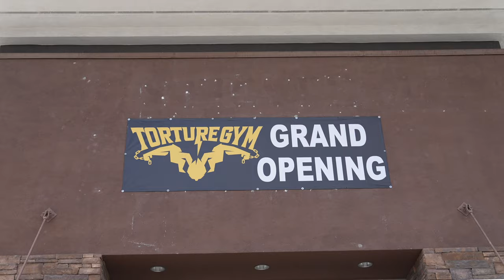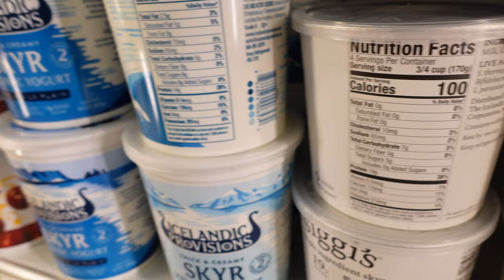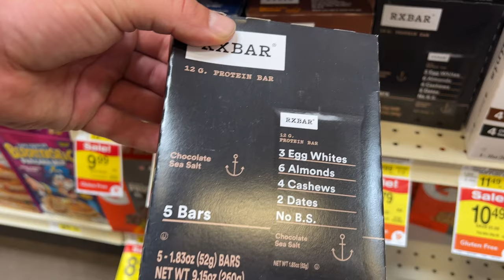HOW TO STAY ON TRACK WHILE TRAVELING | the only mistake is to go uneducated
Just as myself I am guessing many of you are traveling this summer?!
In this video I will hopefully be able to give you some tips and tricks on how you can keep improving physique and energy while traveling.

And hey, if you need more help I am here for you.

Xoxo
Ida